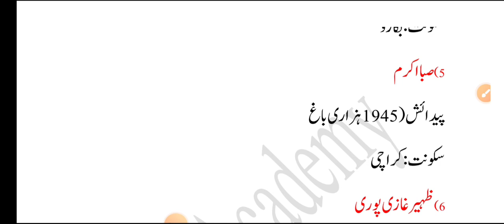JSSC CGL URDU|सहायक आचार्य 6to 8|Jharkhand mein urdu|جھارکھنڈ میں اُردو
Jharkhand mein Urdu
jharkhand mein Urdu
JSSC CGL URDU MCQS
jssc cgl Urdu language
جھارکھنڈ میں اُردو